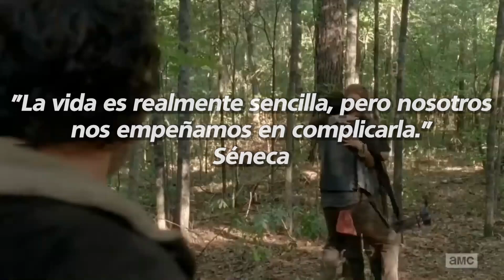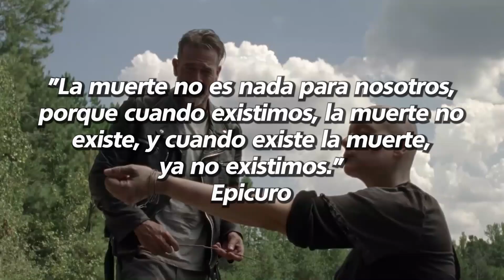¿Qué te enseña The Walking Dead?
En el vídeo de hoy te hablo sobre el mensaje de la serie The Walking Dead y de cómo nunca se trato de caminantes o zombies. Hablo de Rick Grimes, Negan, Daryl Dixon y los demás.